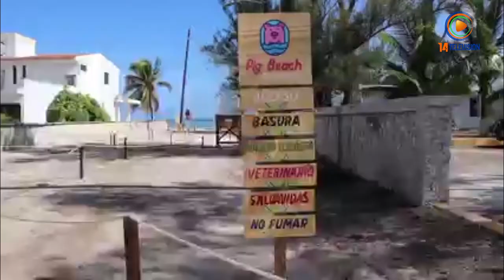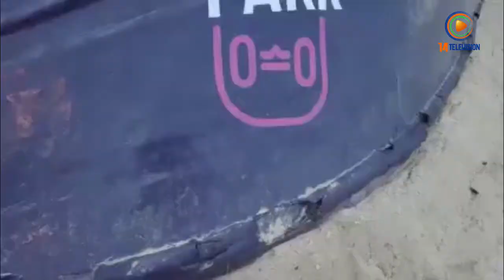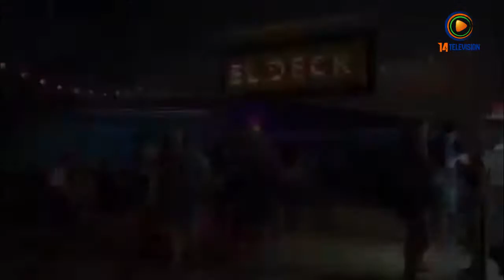1er. Informe de Resultados | Julián Zacarías Curi, Alcalde de Progreso